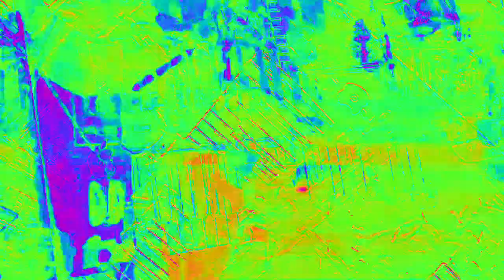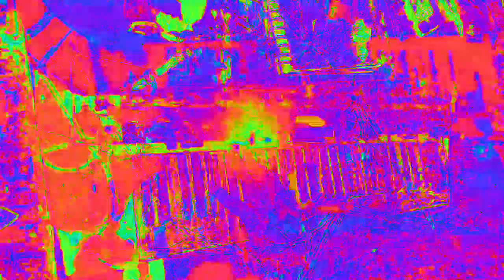[EPILEPSY WARNING] Movie 23 02 18 21h53m51s *Photosensitivity Warning*